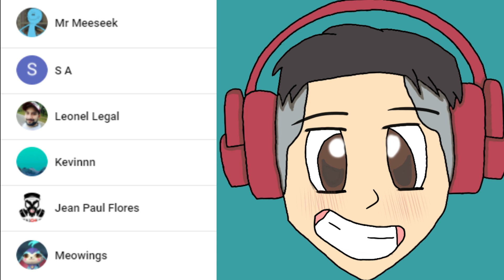¿QUÉ ES ESTO? ¡¡ES MUY PERTURBADOR!! 😨 | Little Nightmare #2